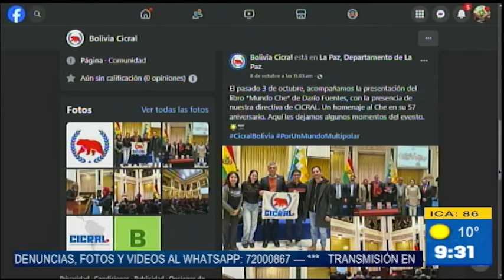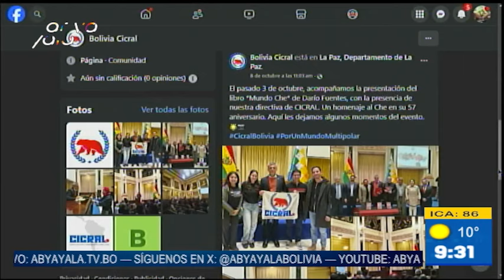PRIMERA EDICION - ABYA YALA TV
Hoy nos visitó Valentina Enríquez, directora de CICRAL, quien compartió información sobre el Centro de Integración y Cooperación entre Rusia y América Latina.
Además, nos habló de sus futuros proyectos de CICRAL, como un emocionante festival de cine ruso-boliviano.
Puedes seguirlos por Facebook: BOLIVIA CICRAL.